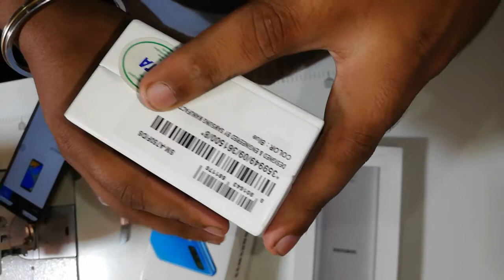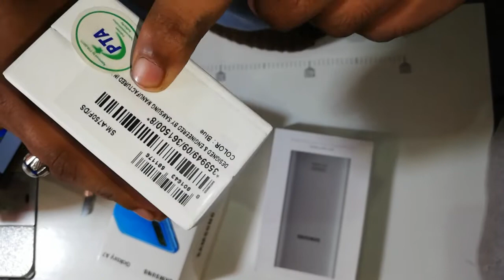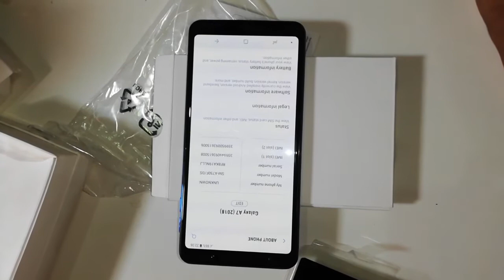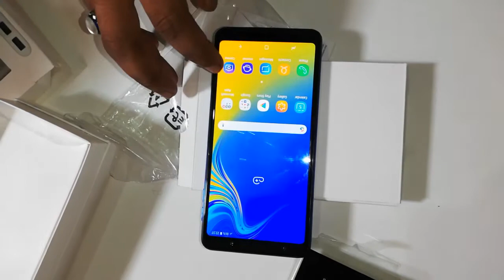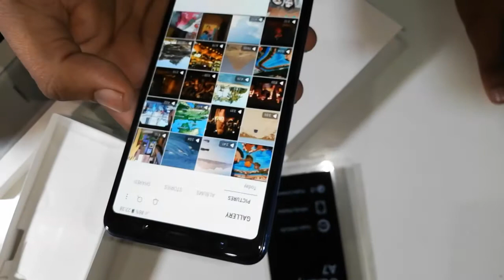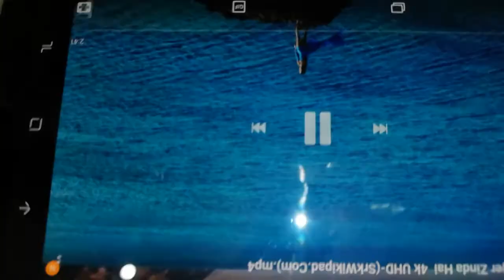In boxing of sumsung A7 new model 2018 in Pakistan by Akash R.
Exeteme wonder world